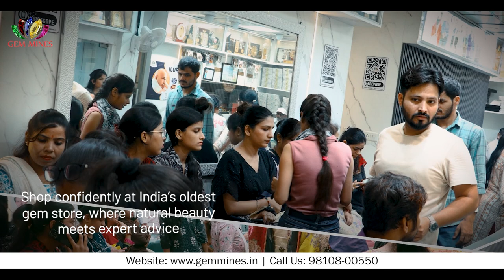Discover the finest collection of 100% original and lab-tested gemstones at Gem Mines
We offer the best gemstones at the most affordable prices. Whether you're looking for a gemstone for astrological purposes or simply a beautiful piece to add to your collection, our expert staff is here to guide you in finding the perfect stone.
Don’t miss out—come and experience the quality and authenticity that Gem Mines is known for!

Certified Gems (by Govt. Lab)
Free Horoscope & Free Consultancy.
Free Testing of Gems & Gold.

Gem Mines
2547 Gali No 6
Beadonpura, Gurudwara road, Karol Bagh, Delhi